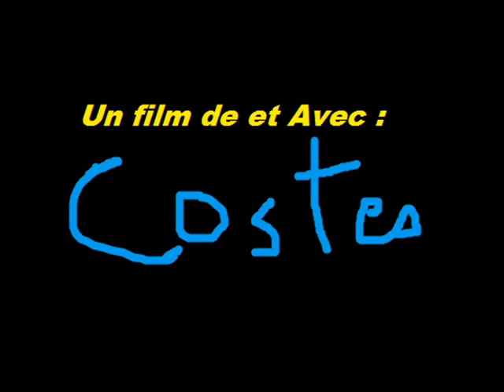Morpho - Teaser (Costes - 1998)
La bande-annonce du film "Morpho", réalisé par Jean-Louis Costes en 1998 (Remonté en 2007 pour la version DVD).

Synopsis : Une scientifique étudie le "Morpho", un papillon bleu géant, dans la foret amazonienne. Un chasseur la guide vers un lieu isolé ou il prétend qu'on peut trouver le légendaire "Morpho noir"... Mais le chasseur se révèle être un dangereux maniaque sexuel...

"Morpho a été tourné quasi-intégralement dans la jungle de Guyane, à des kilomètres de la civilisation, ça lui donne une ambiance"
Costes - 2013

Avec Costes, Marie-Anne Lecompte et Anne Van Der Linden.

Teaser fait par Q. R.